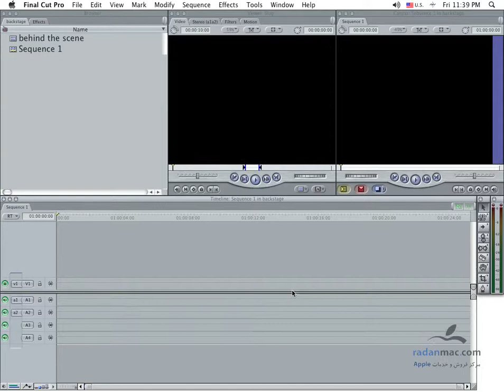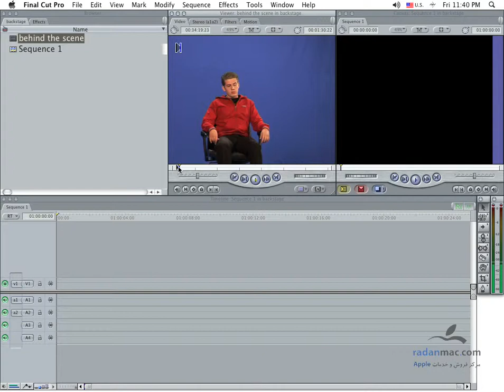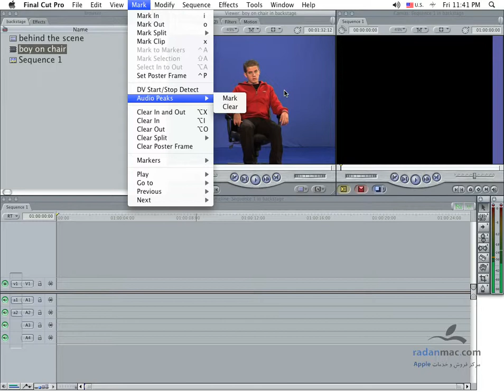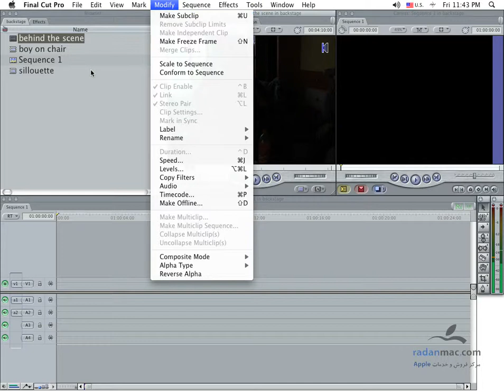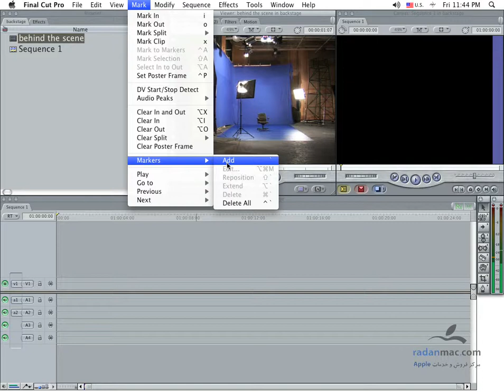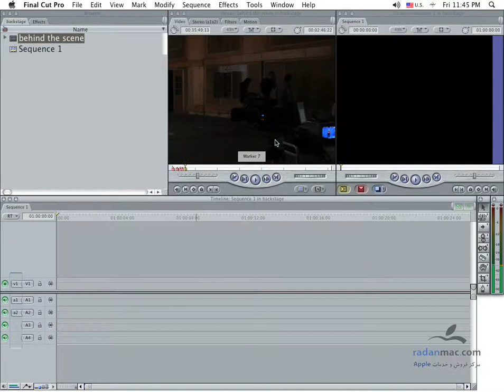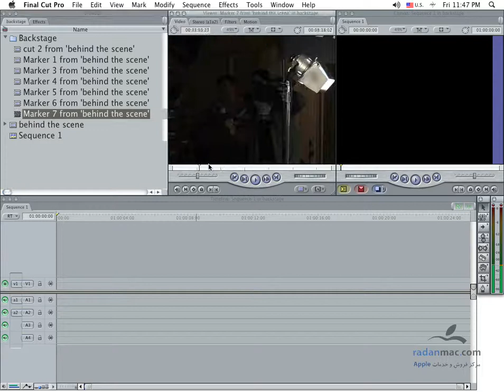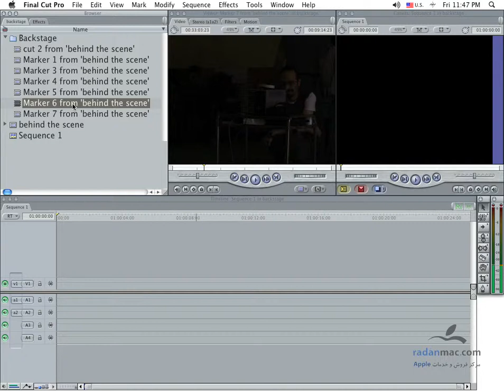15. FCP - Break down Clip - Persian